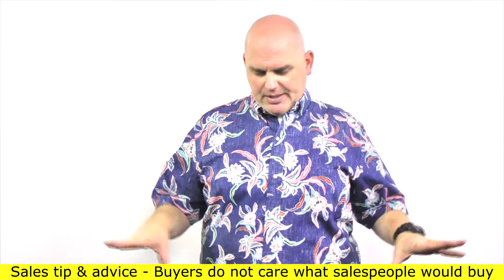How sales are lost from talking too much - Selling what you would buy (3 of 5) Scott Sylvan Bell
Sales are lost everyday because of the salesperson making mistakes. You must know how sales are lost from talking too much on the part of the salesperson. If you are only selling what you would buy you may have missed the buyers criteria for making the purchase. Salespeople love to sell how they buy and this is a costly mistake. You sell how you buy is another way to explain this common problem salespeople face.  Some salespeople select a product or service to sell because it gives better commission
You can create problems or sales sabotage by focusing on yourself instead of the buyers wants and needs. Part of sales basics mastery is to get the buyers criteria of what they are looking for. You must take the time to build an agenda with the buyer in your sales presentation. Sales training is supposed to be tough and sometimes it does hurt salespeople's feelings. The best sales tips and sales advice do show you how to close more sales.

You will talk around what you want as the purchase not what the =
buyers criteria
Ask the tough questions
Salespeople go into to I mode
You is the best way to talk to the buyer
Buyers may not care what you would want or do

This video was filmed in Sacramento California August 20th, 2017

How sales are lost from talking too much
Video 1 – Too much conversation

Video 2 – No set agenda

Video 3 – Selling what you would buy

Video 4 – No closing attempts